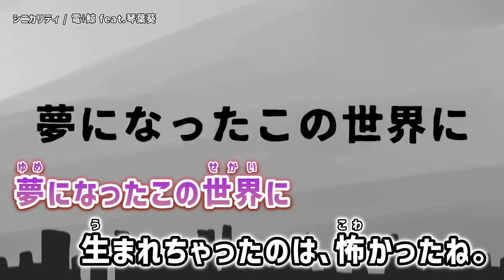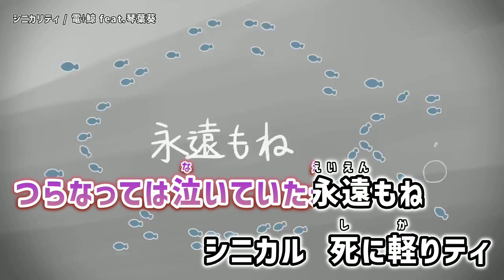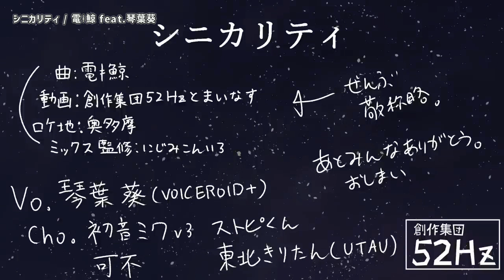【ニコカラ】 シニカリティ 【Onvocal】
シニカリティ（うた：琴葉葵） ( 電ǂ鯨 様 ) のカラオケ動画です。

ｰｰｰｰｰｰｰｰｰｰｰｰｰｰ
Original Credit